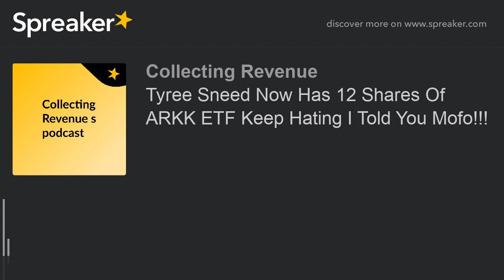Tyree Sneed Now Has 12 Shares Of ARKK ETF Keep Hating I Told You Mofo!!!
Told you hate on me you make me richer this is what real money look like